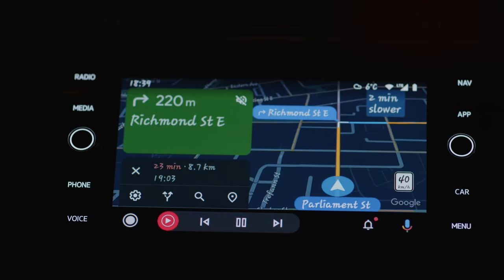Uber Rage | Canadian Film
Written and Directed by David Conroy
Tackling the problem of entitlement, environment and expectation Uber Rage is a proof of concept short film about a driver who picks up a couple on a night out and they just want to get home...

Edsson Morales - The Driver
Emily Schooley - Cindy
Michael Lake - David

Camera - Martin Hawkes